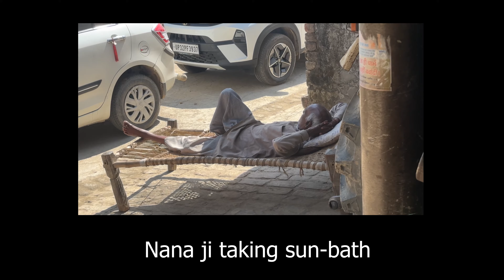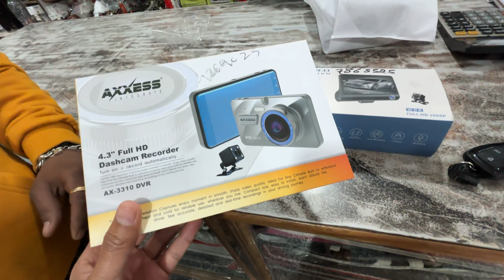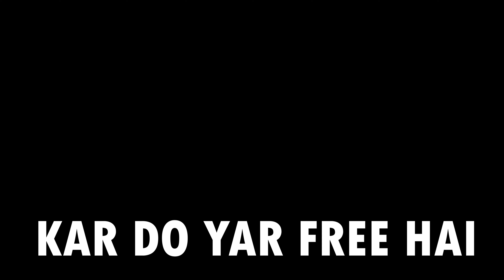Working on something BIG ! | *Secret hai😱 | Vlog 94 | mrmrsm2r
Working on something BIG ! | *Secret hai  | Vlog 94

Vlog of my life where usually i shared my morning to evening routine or whatever is happening in my day to day life. I hope you enjoy this video.

Mr. & Mrs. Cartoon is Indian vlogging channel we pledge to entertain you with people lifestyle, travel, food vlogs and whatever is happening in our daily life.